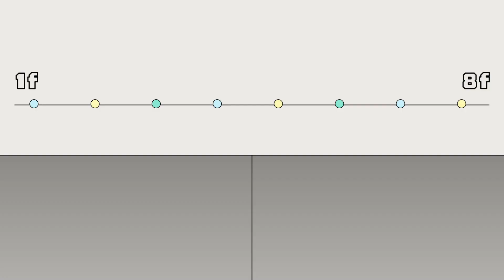【美麗人生 日出他鄉】EP39｜海邊約會遇流氓楊家兄弟聯手出擊保護明惠｜美麗ㄟ精華｜Oh!8歐叭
楊家兄弟的身手比流氓還要好😏

✨美麗人生 日出他鄉✨
每週一至週五晚間八點鎖定台視📺📺